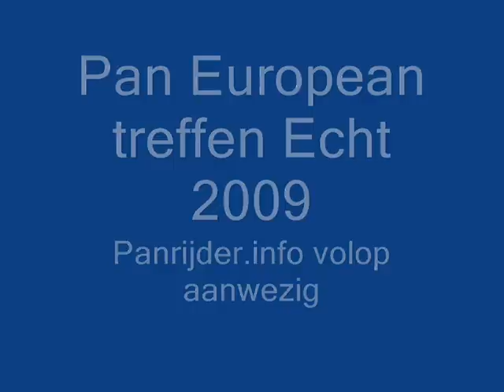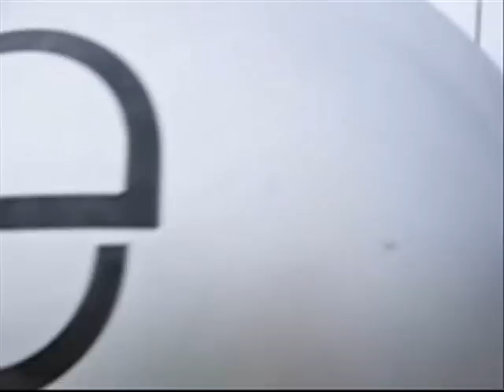Pandag Echt 2009